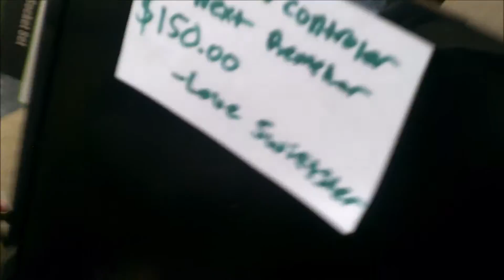My TV is back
Swifty returns my TV after I payed him